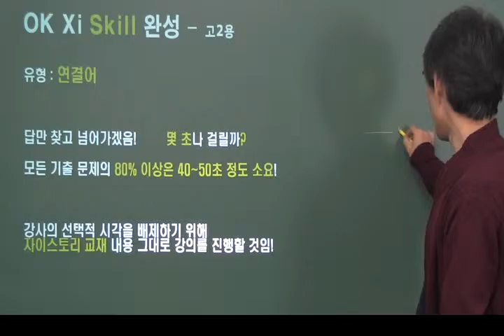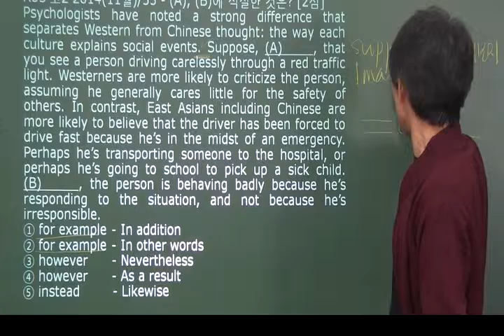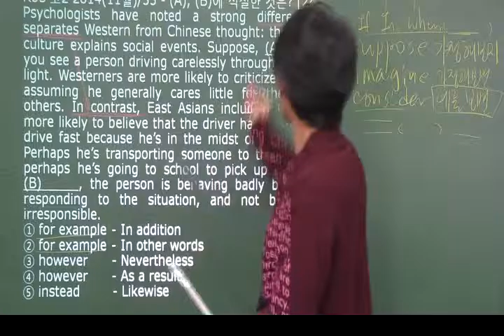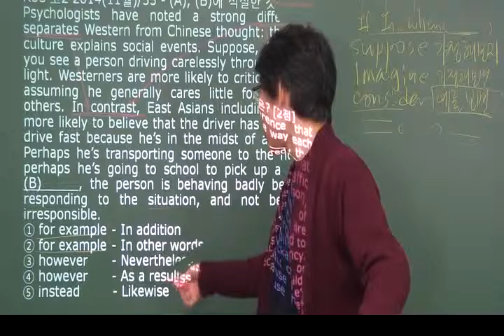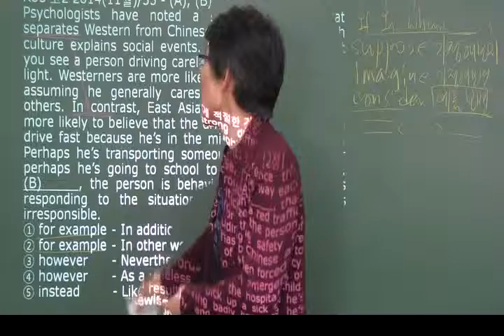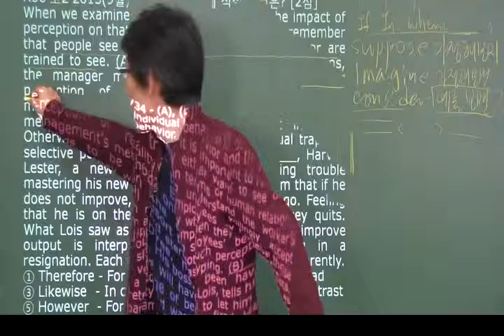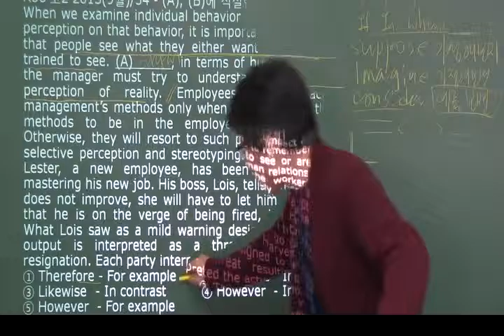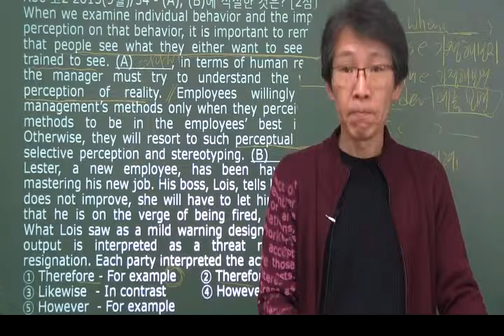오길준 영어 유형별 스킬 - OKZ 자이스토리 완성(고2) : 연결사